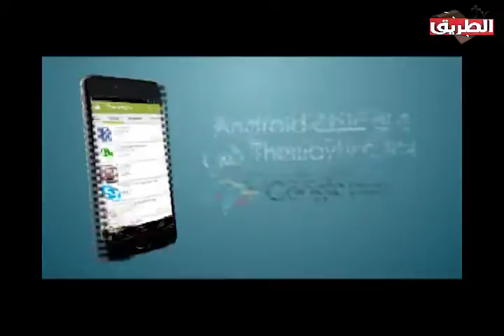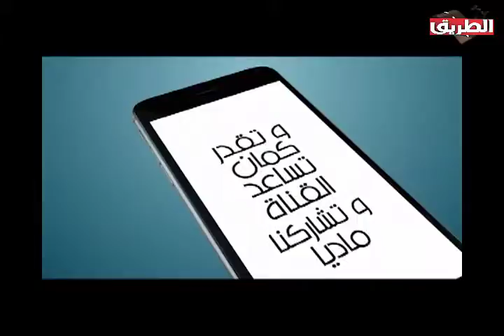السياسة والقانون 7 مارس 2017